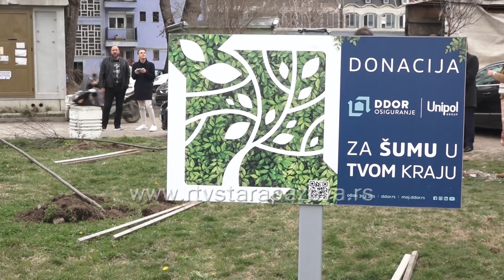Nove sadnice drveća u Staroj Pazovi - Za šumu u tvom kraju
Kompanija DDOR Novi Sad i DDOR Stara Pazova je opštini Stara Pazova donirala sadnice stabala u vrednosti od 500 hiljada dinara a stabla su zasađena danas, najviše u parku na Trgu Dušana Ivančevića i kod nadvožnjaka prema Golubincima.